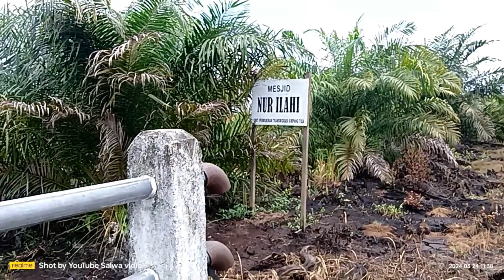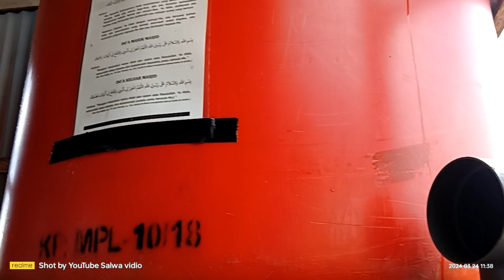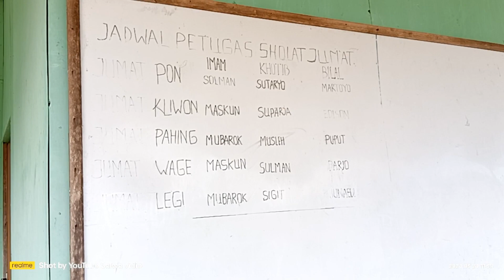Suasana bulan ramadhan di permukiman transmigrasi